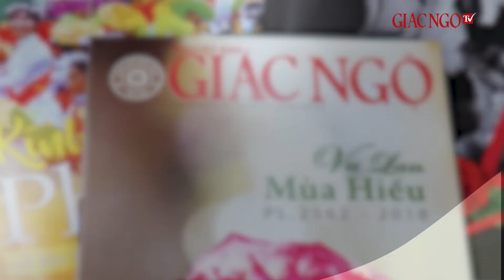Ban Thông tin - Truyền thông TP.HCM tổng kết Phật sự năm 2018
Ngày 15-1, tại trụ sở BTS GHPGVN TP - Việt Nam Quốc Tự (Q.10), Ban Thông tin - Truyền thông (Ban TTTT) GHPGVN TP.HCM tổ chức hội nghị tổng kết hoạt động Phật sự năm 2018, đề ra phương hướng hoạt động Phật sự năm 2019.

Báo cáo tại hội nghị, Ban TTTT Phật giáo TP trong năm 2018 đã tổ chức các phiên họp thường trực và phân công trách nhiệm cụ thể cho các thành viên trước, trong và sau các sự kiện như: Đại giới đàn Trí Tịnh PL.2561, lễ tưởng niệm 55 năm ngày Bồ-tát vị pháp thiêu thân, lễ tưởng niệm Chủ tịch nước Trần Đại Quang và các lễ tưởng niệm, sự kiện khác do BTS GHPGVN TP tổ chức; Tiếp đón, cung cấp thông tin và hướng dẫn cho phóng viên các báo đài tham gia tác nghiệp, phản ánh tin tức, kết nối để VTV1, Truyền hình Quốc hội, báo Thanh niên… phỏng vấn chư tôn đức Thường trực BTS.

Ban TTTT cũng đề ra phương hướng hoạt động năm 2019. Theo đó, Ban TTTT sẽ bám sát các chỉ đạo của Ban Thường trực BTS GHPGVN TP, trực tiếp về công tác chuyên môn. Tổng hợp các thông tin Phật giáo trình chư tôn đức lãnh đạo Ban Thường trực BTS để có hướng xử lý, góp phần vào sự ổn định tình hình và trang nghiêm Giáo hội.

Mời quý vị bấm vào "Đăng ký" để tiện cập nhật những chương trình mới của Giác Ngộ TV. Xin cảm ơn quý vị.